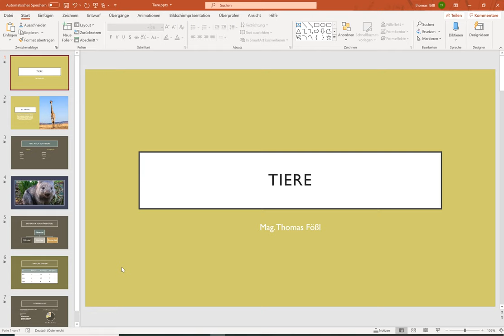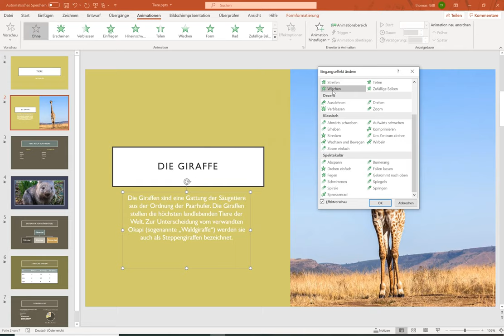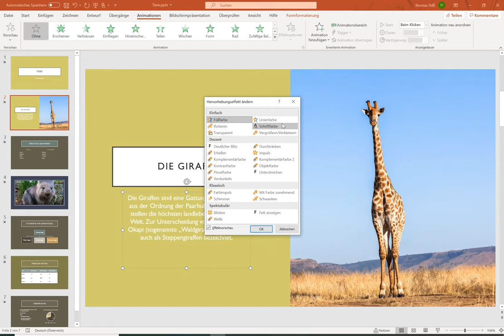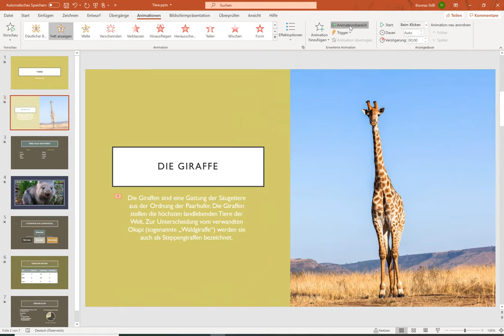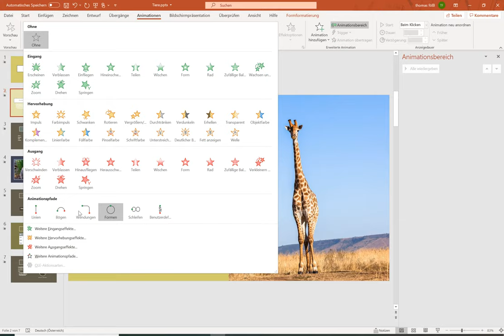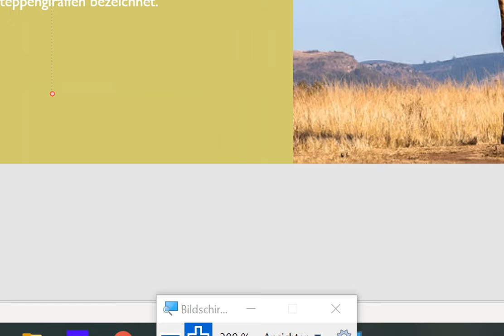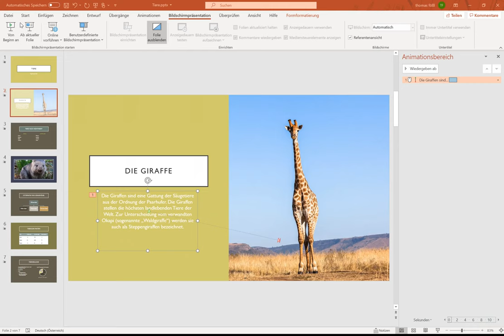MS PowerPoint (Teil 11) - Animationen: Kategorien und Einstellungen